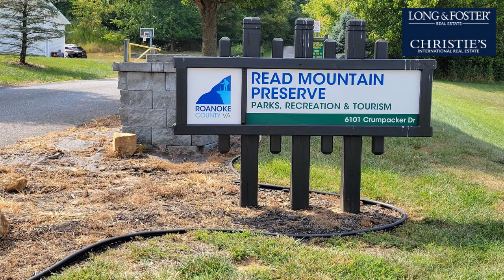Sale: 3 Beds - 2 Baths - 2046 sq ft - Roanoke - VA [$299,950] MLS #: 883877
-- SUMMARY:
Real estate for sale - Residential: 3 Beds - 2 Baths - 2046 sq ft - 797 Ray St Roanoke - VA [List Price: $299,950]
MLS #: 883877

-- DESCRIPTION:
New Roof, New garage doors, Custom built home second owner. Family room opens to Kitchen. Picture window at kitchen table (enjoy the Winter View of Laurel Mountain). New appliances about 3 years ago. Large REC Room downstairs. Storage room could be room to grow. Low Botetourt taxes, near all Roanoke County amenities, shopping and restaurants. Private cul-de-sac. Private trails. 1.3 miles to Read Mountain Preserve located at 6101 Crumpacker. Enjoy front porch. Gas logs in both fireplaces. Wood floors foyer, dining room family room and kitchen. New light fixtures in most rooms. French doors to deck (both french doors open). Screens at most windows. Patio under deck.